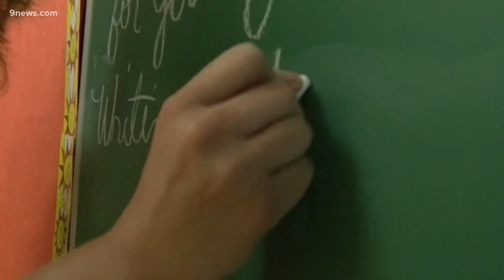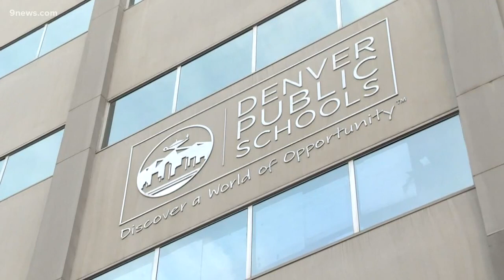What school will look like on Monday if Denver teachers strike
Denver Teachers plan to strike on Monday. If it happens, some students will spend the day in auditoriums others in hallways. 9NEWS Sonia Gutierrez tried to figure out what school will look like on Monday.

9NEWS (KUSA) is located in Denver, Colorado.